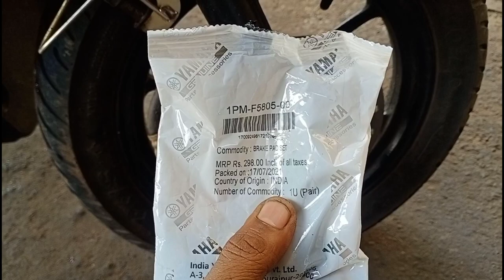Yamaha fashion Bs6 || Disc pad change